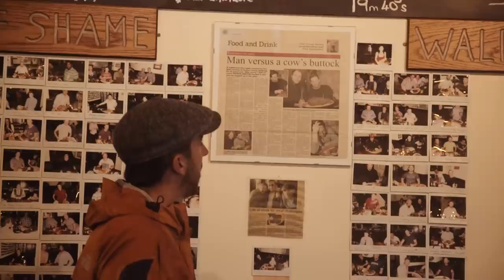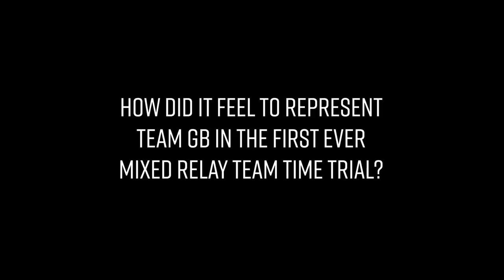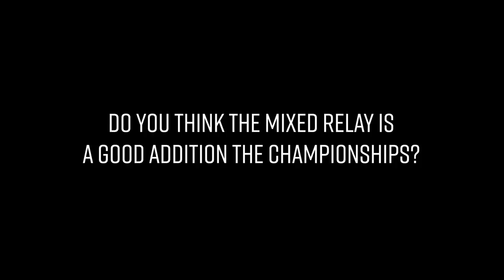Matt Stephens vs Russ Downing | Out of This Worlds | Sigma Sports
In our second Out of This Worlds episode from the 2019 UCI World Road Championships we sit down with Colombian rider, Daniel Martinez, ahead of the Elite Men's Time Trial and Road Race, set Russ Downing a food challenge with a difference and pit him and Matt Stephens against one another in our Wahoo Hill Climb.

Learn more about our involvement at the 2019 UCI World Road Championships